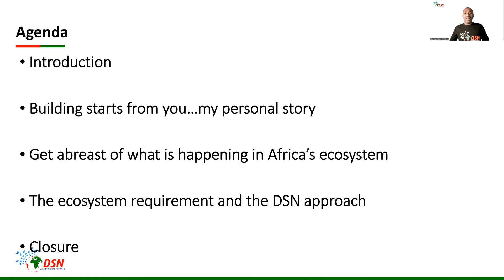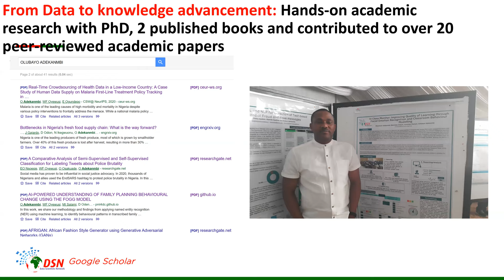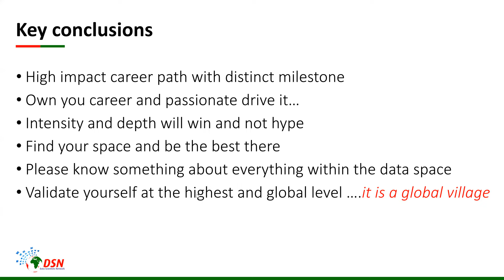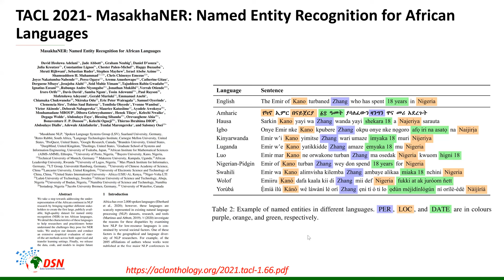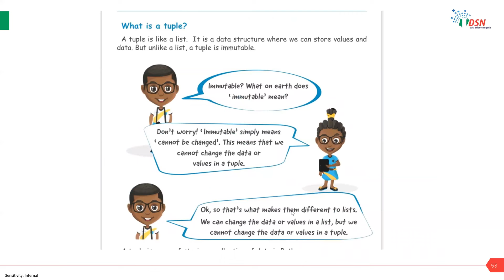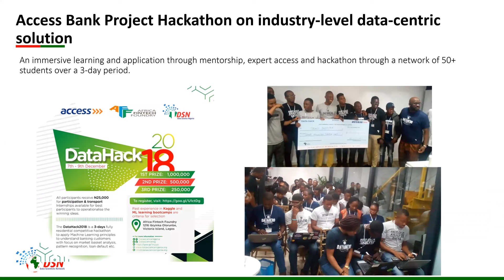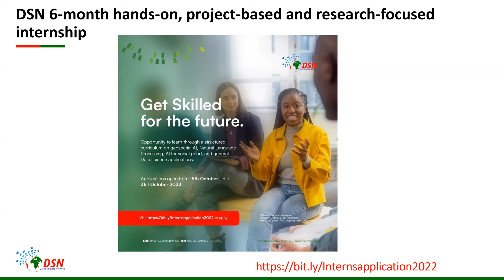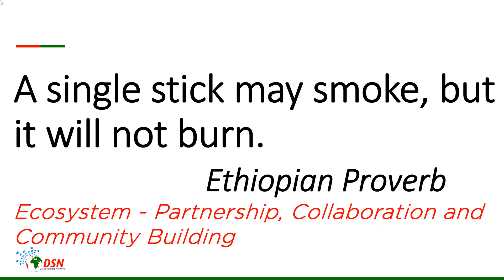Building the Africa Data Ecosystem by Dr Bayo Adekanmbi at DataFestAfrica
Dr Bayo shares his concept of Data/AI ecosystem building and the 4 fundamental pillars that drive ecosystem success using case studies from Africa and the work done by Data Scientists Network (Data Science Nigeria).